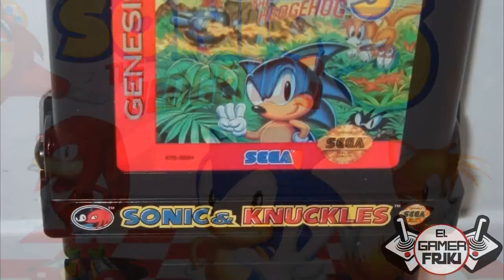Top 5 Secretos Desbloqueables mas Dificiles de Conseguir en los Videojuegos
en la epoca prehistorica del gaming el unico proposito para jugar un videojuego era el de conseguir la mayor cantidad de puntos , vencer al jefe final y sobrevivir en el juego. en la actualidad, parece ser que para poder volver a rejugar y disfrutar al maximo un videojuego , los desarrolladores ocultan algunos elementos o items ocultos que al desbloquearlos permite la rejugablidad de ese titulo y poder utilizar ese elemento , pero en muy pocos casos existen algunos secretos desbloqueables que necesitan ciertos requisitos muy dificiles para poder conseguirlos y estos elementos secretos que analizaremos a continuacion te tomara un buen rato para conseguirlo , en esta ocasion analizaremos el top 5 de los secretos desbloqueables mas dificiles de conseguir en los videojuegos  esto es algo muy parecido a los logros mas dificiles de los videojuegos